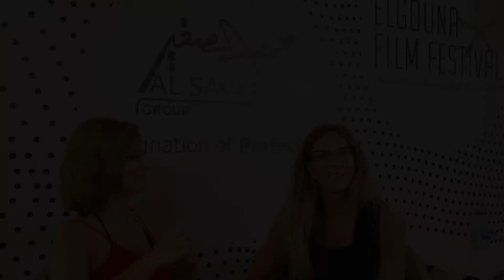Eman AL Assy El Gouna Film Festival 2019